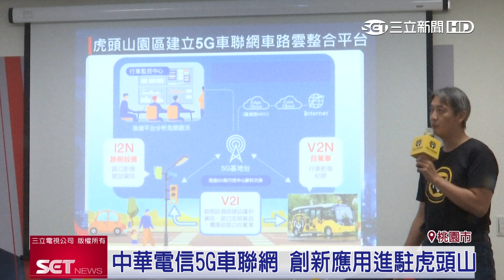體驗5G飆速！車聯網應用場域進駐桃園虎頭山｜三立iNews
迎接5G時代來臨，各縣市政府也積極布局相關應用，電信業者攜手桃園市府，在虎頭山創新園區建置5G企業專網，打造車聯網5G垂直應用場域讓人驚豔，未來也希望利用5G大頻寬、高速率、低延遲特性，讓台灣自駕車領域再往前跨一大步。